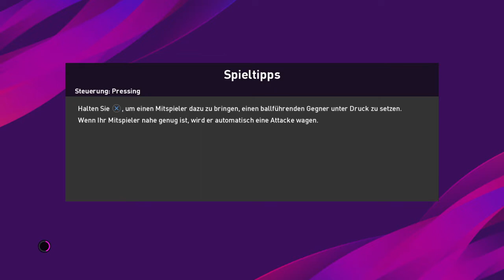Fifa Qualifikation Svjesko Prvenstvo:Deutschland vs Island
veceras njemcu ugraju protiv islanda